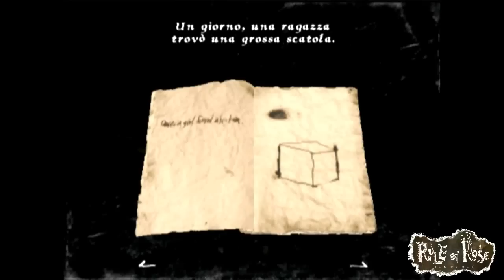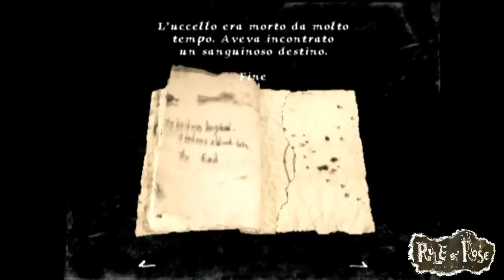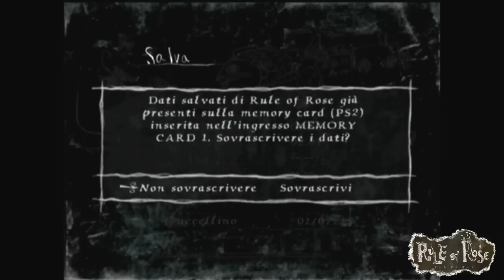[ ITA ] Rule of rose /Capitolo 4 :L'uccellino della felicità (1/3) [ HD ]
ci scusiamo per i problemi tecnici -.- ma si presenteranno anche nei prossimi video

Inghilterra, 1930. A bordo di un autobus, la diciassettenne Jennifer sonnecchia e sogna finché non viene avvicinata da un bambino sconosciuto che le dona un libro di fiabe e subito dopo si allontana. Scesa a sua volta dal bus, Jennifer segue il bambino fino a un orfanotrofio abbandonato..